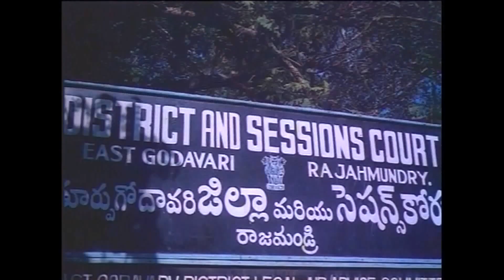Seetharama Kalyanam Best Scenes | Balakrishna | Rajini | Jaggaya | Superhit Telugu Movies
Watch And Enjoy Balakrishna's Superhit Telugu Movie Seetharama Kalyanam Best Scenes Only On Rajshri Telugu.